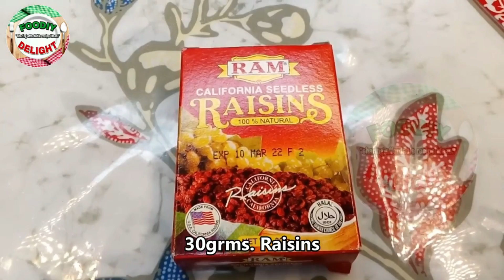🔴 Pampaswerteng Pagkain Para sa 2022 TOP 5 FILIPINO FOOD FOR NEW YEARS EVE | MEDIA NOCHE FOOD IDEAS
Hi There! 😻
Here are some TOP 5 Media Noche food ideas na pwedeng pwede mong ihanda ngayong darating na bisperas ng bagong taon. Pampaswerteng Pagkain Para sa 2022.

Intro 00:00
Momo 00:08

Recipe 1
00:14 MELON TIKOY Steam rice cake (New flavor)

Recipe 2
05:01 UBE MACAPUNO PUTONG MAMON

Recipe 3
10:18 UBE KAMOTE HALAYA

Recipe 4
14:37 CASSAVA FLAN

Recipe 5
20:05 CLASSIC CHICKEN MACARONI

Welcome to FOODIY DELIGHT sharing Easy, Quick, and Affordable Delightful Recipes!

Happy learning! Happy cooking! :))